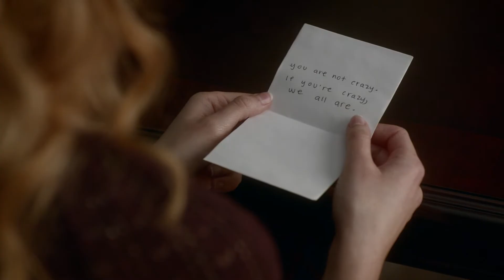Lynne Taylor as Dr. Diposo on BULL, recurring role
CBS-TV show BULL